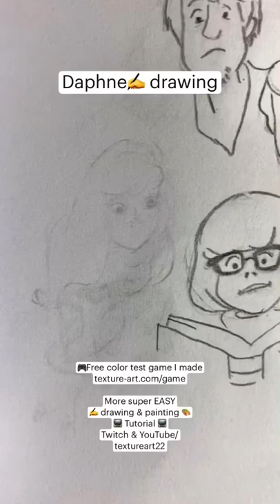Easy Drawing- Daphne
Tools👩‍🎨
🖊 Watercolor Special pen/ Easy to clean and outdoor painting
🎨 Paints
💌 Thicker postcard/You can send to someone you love after you painted it🥺
🦷 2-3 Toothpicks/ To be honest, this is the best toothpick I ever used👍
🧼 Eraser/Love it, easy to shape easy to clean💯 💯
✏️ Pencil for sketch
*Thank you for supporting me🥰 If you click the link and purchase, I'll make 1-5% of sales.

❣️If you like this card and don't have the time to paint it, I can paint it for you, and is free worldwide shipping, starting from 29 USD:
💥Online classes with me?
I can teach you drawing, painting, website building, etc, send me a contact form on my website, I'll talk to you soon🌝

If you wanna see more painting videos, please visit my Pinterest 📌☺️